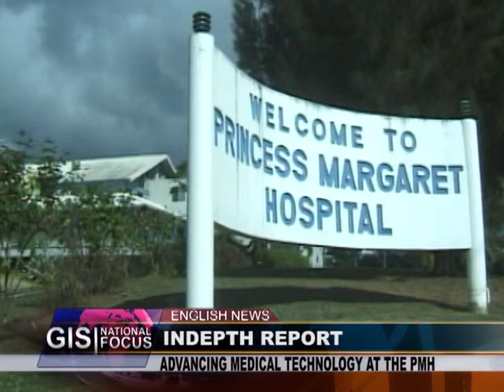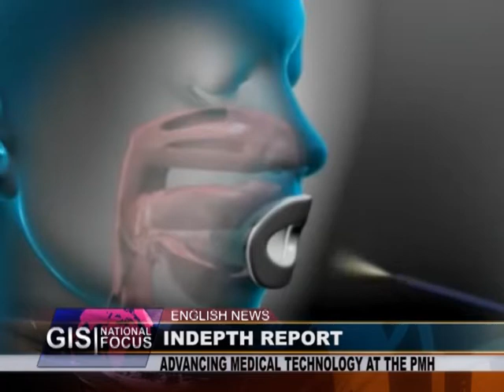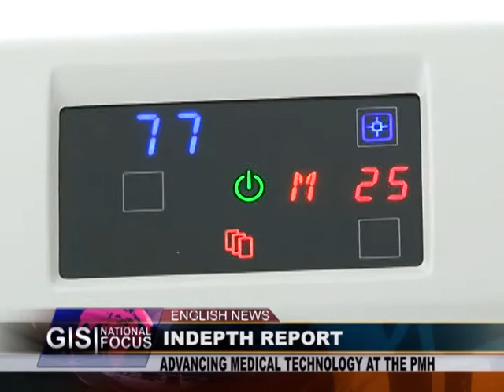$2.6 Million in New Medical Equipment for Princess Margaret Hospital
The Dominica Labour Party Administration has strengthened the diagnostic capacity at the Princess Margaret Hospital (PMH). See this video feature.